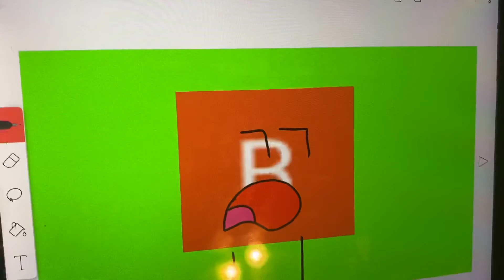An Animated Gavin and friends version of a random show scene (credit to Ivan tube)